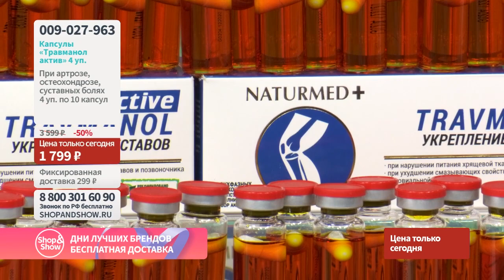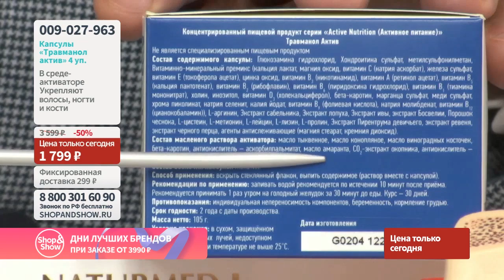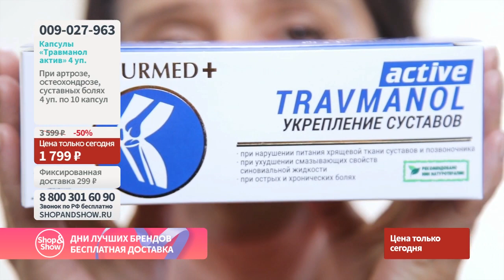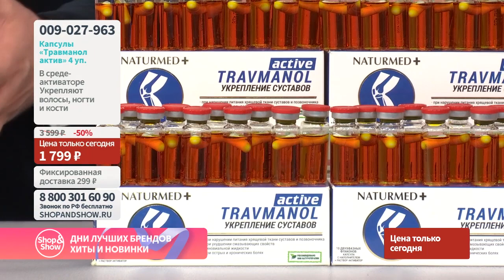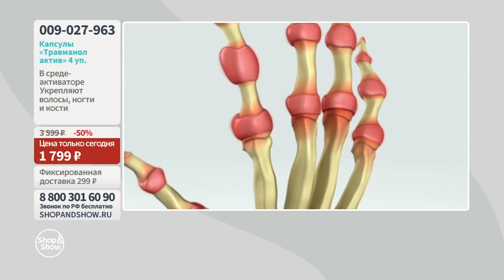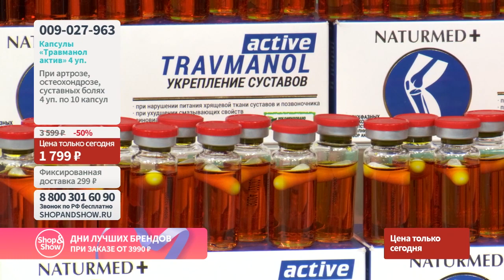Капсулы «Травманол актив» в среде-активаторе. Shop & Show (Здоровье)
[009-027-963] Капсулы «Травманол актив» в среде-активаторе (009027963)

Давайте дружить ;)